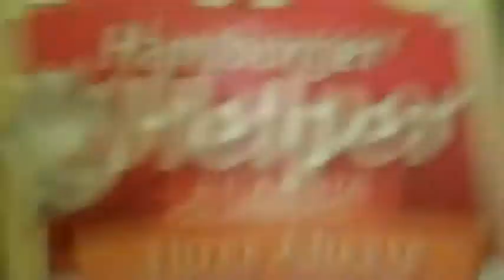The Rich World - "Fast Ship..."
Comedian Rich Jones on route to a job interview, stops by the post office, & cooks a hearty lunch... For real laughs